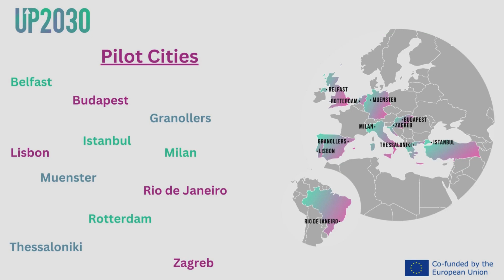Lisbon’s Journey to Climate Neutrality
Project UP2030 introduces Pilot City Budapest! In this insightful video, we delve into the core challenges surrounding climate neutrality that Budapest aspires to address. Join us as we explore the specific challenges and opportunities unique to Budapest  as a pilot city in the UP2030 initiative!